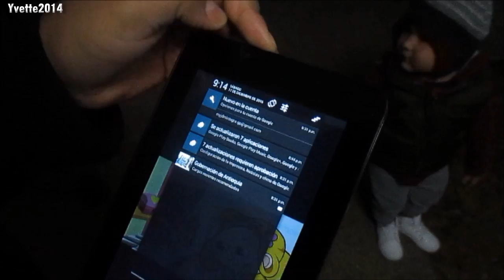[[VLOG#253]] SIEMPRE EN EL CARRO!!! 12/17/2016